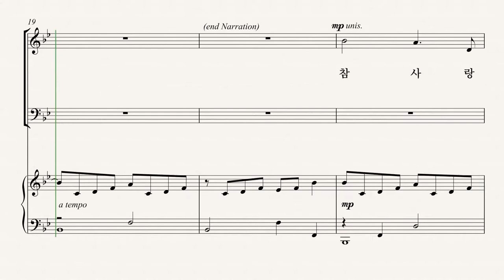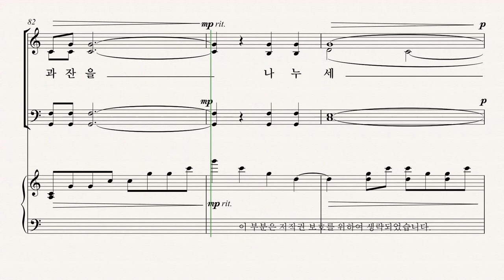[부활절 칸타타] '십자가의 기억' 04.참 사랑의 주 (Pepper Choplin) - Tenor